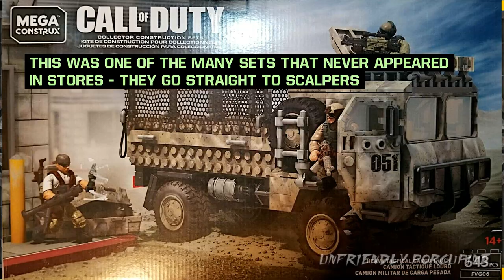[ EP 4 ] MEGA BLOKS CALL OF DUTY HUMVEE [ Original Vs Knock Off ]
Hello Everybody, This is Original VS Knock Off Episode 4. On This Episode I will be Comparing the Original / Official Mega Bloks Call Of Duty Heavy Cargo Tactical Truck set with the Knock Off version of that set.

[ Knock Off DESERT TRUCK From the VIDEO ] :

[ Mega Construx Sets On Amazon ] :

[ Knock Off Mega Construx Sets on Aliexpress ]